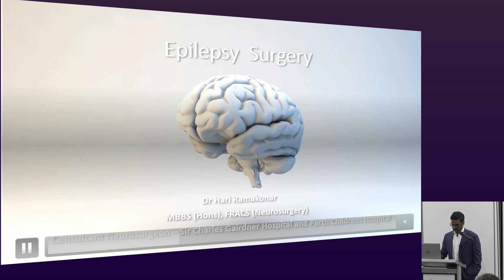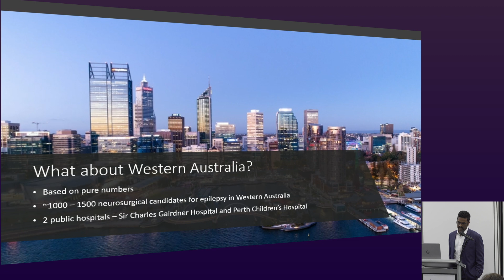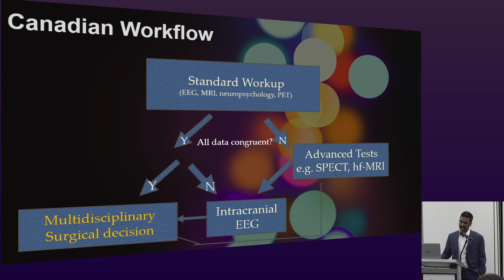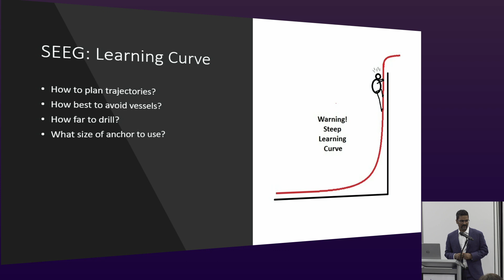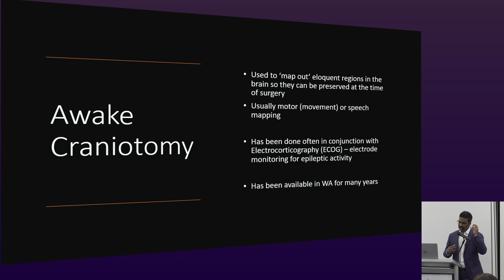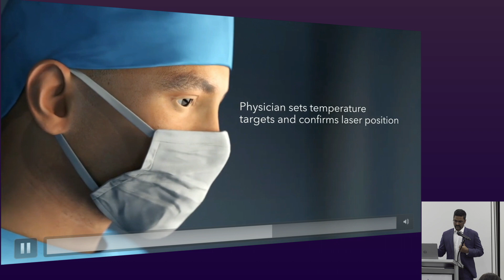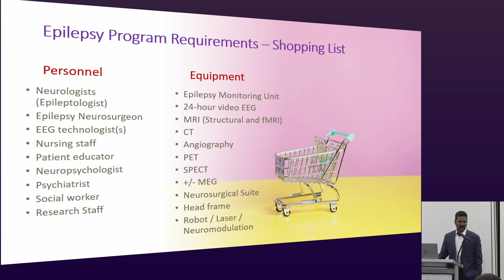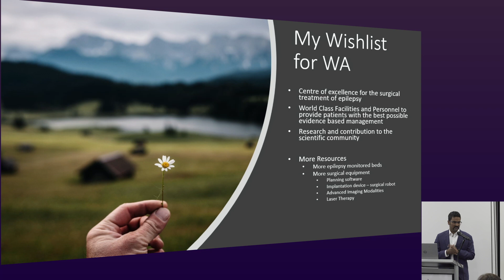Epilepsy WA Conference 2022 - Dr Hari Ramakonar - Epilepsy and Surgery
Dr Hari Ramakonar is a Consultant Neurosurgeon at Sir Charles Gairdner Hospital and Perth Children’s Hospital with a focus on the major clinical aspects of neurosurgery including complex spine surgery, neuro-oncology, spine and neurotrauma, epilepsy surgery and paediatric neurosurgery.

Throughout his 15 year medical career he has contributed to and published in numerous highly regarded academic medical publications and presented at local and international meetings.

He has completed world class fellowships in Canada and in Melbourne, Australia and has a deep interest in health, wellness and the human nervous system.

Please note: This educational expert talk contains images or footage that some viewers may find confronting to watch. All talks are general in nature and shouldn’t replace individualised medical advice.